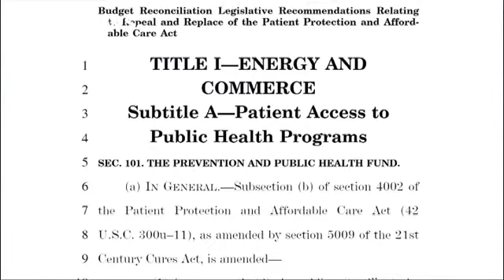Donald Trump tenta sarar divisões em torno da reforma do Obamacare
Donald Trump tenta unir os republicanos em torno de uma das suas promessas de campanha, o desmantelamento do sistema de saúde Obamacare.

Foi sob o lema da "urgência de agir" que o presidente norte-americano
reuniu-se com vários responsáveis de comissões do Congresso para tentar obter um consenso sobre a reforma do sistema.

"É agora que vamos conseguir aprovar esta medida. Estamos a trabalhar juntos e temos resultados excelentes. E temos uma atmosfera incrível e penso que é algo que vai ser apr…